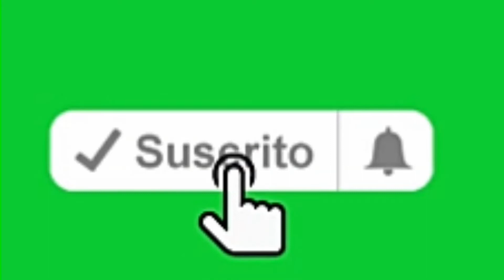COMO HACER UN HUMMUS DE PIMIENTOS ROJOS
INGREDIENTES
2 TAZAS DE GARBANZO
5 CDAS DE TAHINI
1 POTE PEQUENO DE PIMIENTOS ROJOS
USAS LA MITAD PARA LOS GARBANZOS Y LA OTRA PARA TOPPINGS
1 CDTA DE COMINO
1/2 CDA DE AJO FRESCO
1 CDTA DE PAPRIKA
ACEITE DE OLIVA
1 CDA DE JUGO DE LIMON
1 CDTA DE CAYENNE PEPPERS

EL TAHINI ES MARCA AMBROSIA REAL MEDITERRENEAN 100% PURO SESAME 16OZ

QUIERO QUE ME DEN RETOS DE COCINA PARA VER SI LO PUEDO HACER LOS QUIERO MUCHO Y UN ABRAZO A TODOS.